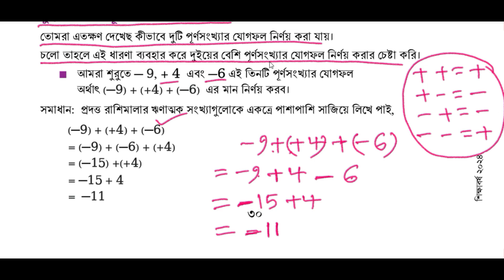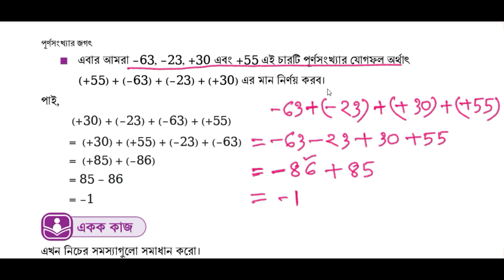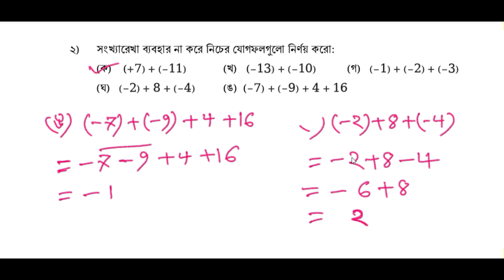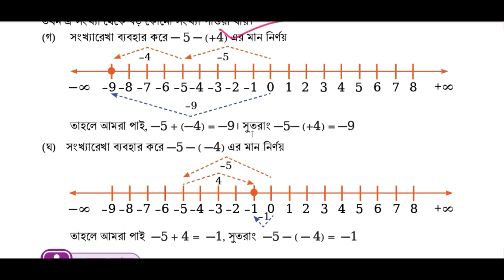পর্ব-৭ ।। পূর্ণসংখ্যার জগৎ ।। Class 6 Math Chapter 2 2024 ।। পূর্ণসংখ্যার জগৎ Class 6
পর্ব-৬ ।। পূর্ণসংখ্যার জগৎ ।। Class 6 Math Chapter 2 2024 ।। পূর্ণসংখ্যার জগৎ Class 6
পূর্ণসংখ্যার জগৎ Class 6
 Class 6 পূর্ণসংখ্যার জগৎ